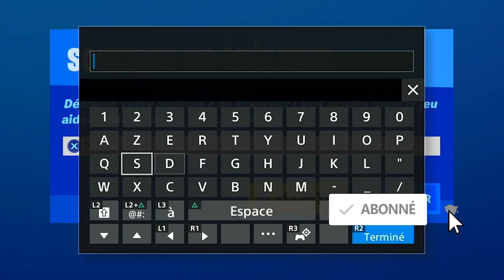TOUTES LES PIÈCES D'XP DE TOUTES LES SEMAINES 1 A 4 SAISON 4 FORTNITE, ALL XP COIN ALL WEEK FORTNITE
▬▬▬▬▬▬▬ • BIENVENUE 😍 • ▬▬▬▬▬▬▬

▬▬▬▬▬▬▬ • PARTENAIRES 💪 • ▬▬▬▬▬▬▬

"SOISCOOLMEC"
"STRIKESOISCOOL"

.▬▬▬▬▬▬▬ • TOP DON 💰 • ▬▬▬▬▬▬▬

▬▬▬▬▬▬▬ • MUSIQUE OUTRO 🎵 • ▬▬▬▬▬▬▬